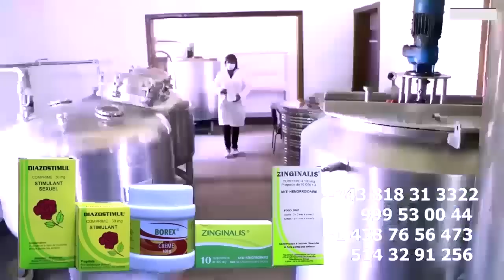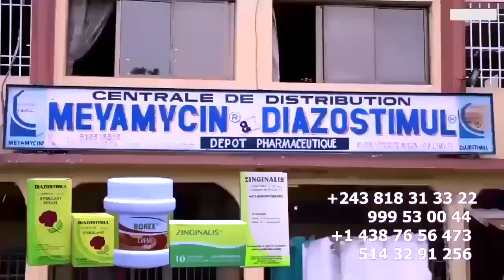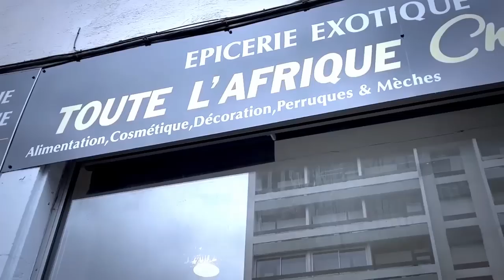FERRE GOLA Apanzi Batu Ya ANALYSE Mbutu Mbutu KEN MPIANA, MBUTA LIKASU Et VALDY , LITEYA KANDA ASASI